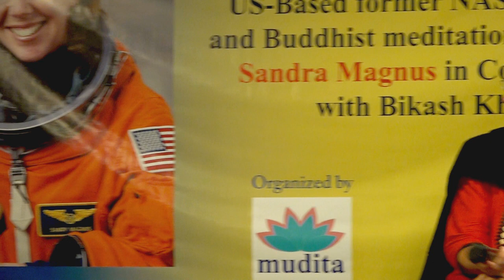Conversation with Sandra Magnus :from outer space to inner space how hidden connections work;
ESanchar TV Present-Conversation with Sandra Magnus :from outer space to inner space, how  hidden connections work;

All the videos uploaded to this channel are subject to copyright, all rights being reserved to KB Entertainment & Group Pvt. Ltd. and in some cases to the creator who has given us consent to upload. Any unauthorised upload, duplication, plagiarism of any content from this channel, fully or partially, will not be entertained and legal action shall be taken. However, everyone is allowed to embed any of our video.